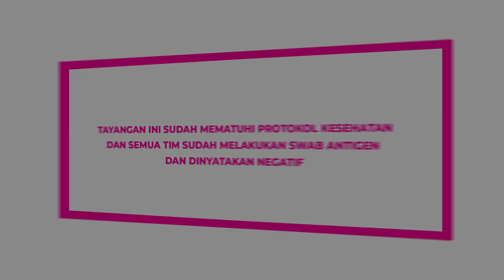PERDANA!! KEDJORA COFFE JADI TEMPAT SHOOTING "CERITA SALMA" !!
Gemeser!
Di video aku kali ini, aku lagi di Kedjora Coffe cabang baruu, tepatnya di Ocean Park BSD. Tapi disini aku gak sendiri, karena ada tim nya Abiel Atan yang bakal shooting disini!! Absen yuk siapa nih yang suka nonton "Cerita Salma" ?? Salah satu latar tempatnya nanti di coffe shop aku loh, tungguin yaa!! Dan jangan lupaaaa jugaa untuk mampir ke Kedjora Coffe terdekat rumah kalian yaaa hihi!!